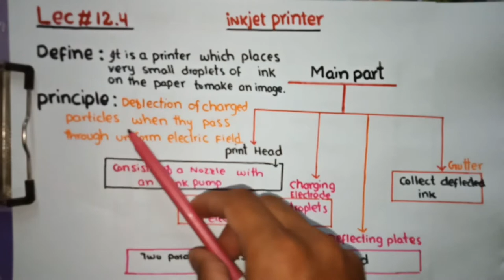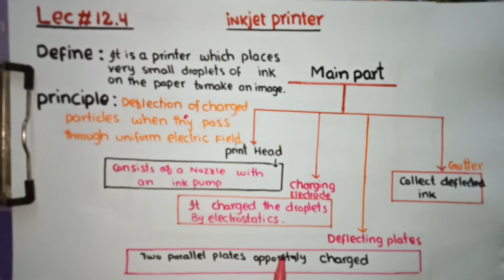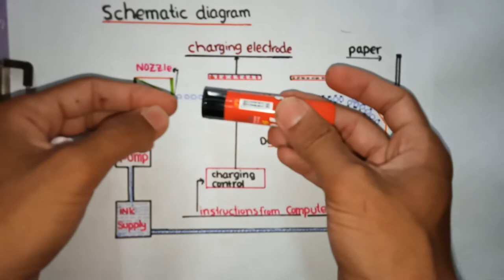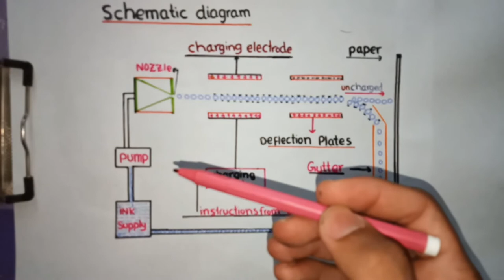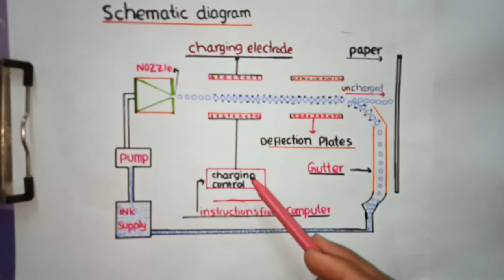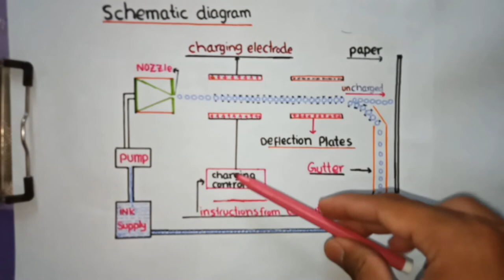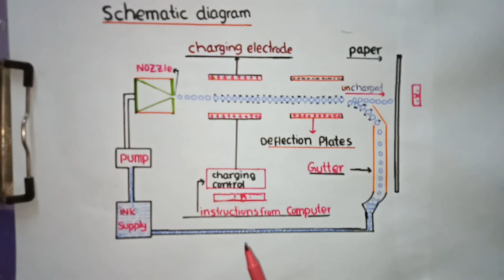Applications Of Electrostatics / inkjet Printer Lec#12.4(b) 12 Class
In This video sir Adeel Sajid Explains Applications of Electrostatics inkjet printer
For 12 Class Student